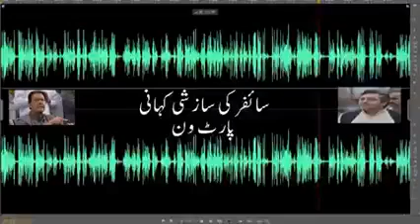Imran khan ki bhi Audio leak konsi sazish bana Rahein khan sab?Imran Khan 3 Shocking Revelations